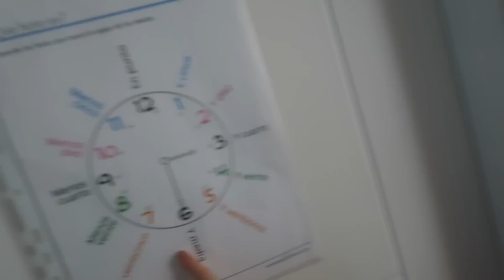CUMPLEAÑOS EN CUARENTENA | Vlogdiario 22 (02/04/20) Familia Panda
MIENTRAS ESTEMOS EN CUARENTENA INTENTAREMOS SUBIR VIDEO TODOS LOS DÁS.

Dicho esto, solo deciros que nos encanta leeros vuestros comentarios y como siempre conocer vuestras tácticas y vuestros consejos, me seran muy útil tanto a mi como a todos los padres y abuelos que vean este video.

MIS INSTAGRAM